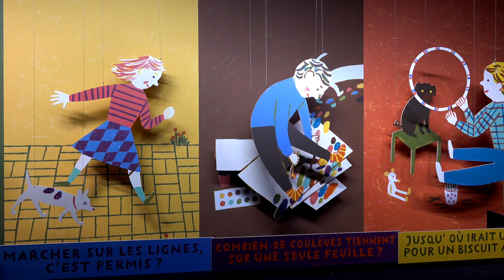Kimiko - Maxitrouille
A l'occasion du salon du livre et de la presse jeunesse de Montreuil, rencontre avec Kimiko autour de son ouvrage "Maxitrouille" aux éditions Ecole des loisirs.